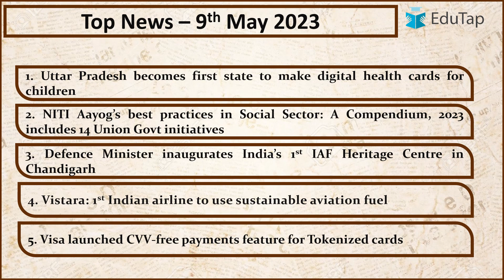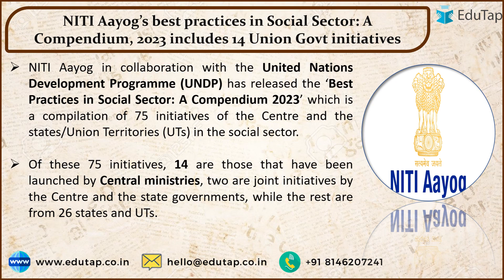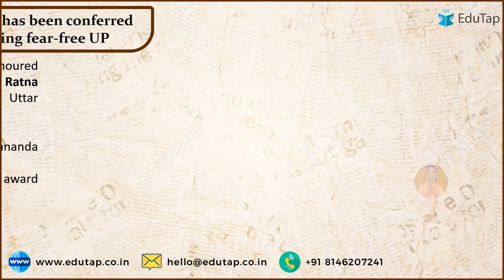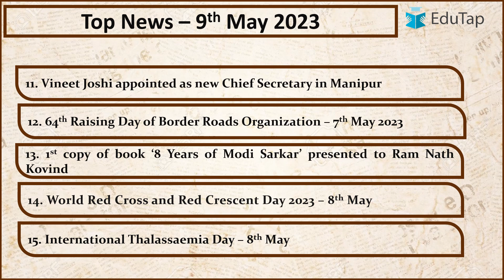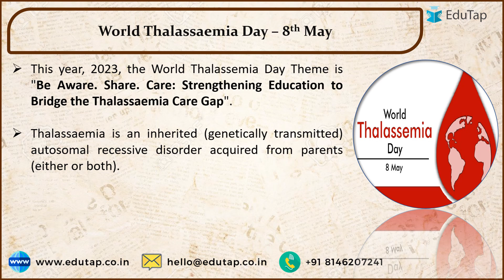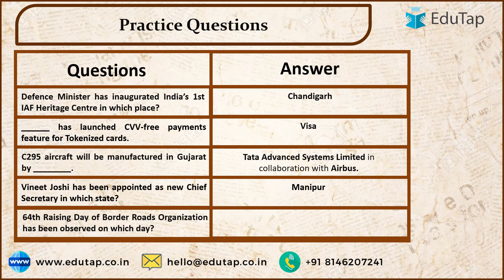Daily Current Affairs | Current Affairs Revision May 2023 | Latest Current Affairs RBI, SEBI, NABARD